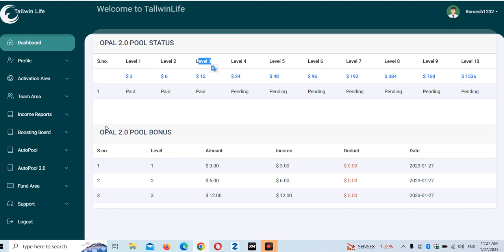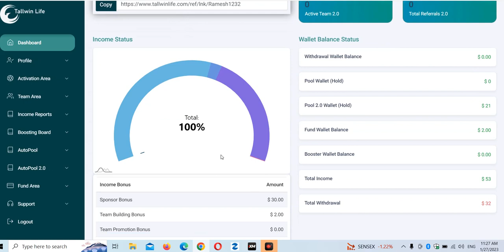Tallwin Life 2.0 Biggest News 🔥 2.0 Autopool आना स्टार्ट हो गया 🔥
दोस्तों आज इस पूरे वीडियो में  Tallwin Life 2.0 Business Plan में अभी तक Aoutopool क्यों नही आया इस के बारे में जानकारी साझा किया हूं

दोस्तो यह वीडियो आप सभी के लिए बहुत महत्वपूर्ण होने वाला है इसलिए आप सभी दोस्तों इस वीडियो को पूरा ध्यान से देखे और सुने और समझे

जो लोग अभी तक Tallwin Life Business Plan में ज्वॉइन नही किए हैं उनसे अपील है आप लोग बैगर देर किए आज ही सिस्टम में ज्वॉइन करें

bitcoin
business ideas
cryptocurrency
pi network
ads exchange
forex trading
network marketing
pearlvine international
trust wallet
tallwin life plan
algo trading
yes world
taxol mining plan
celebrity coin